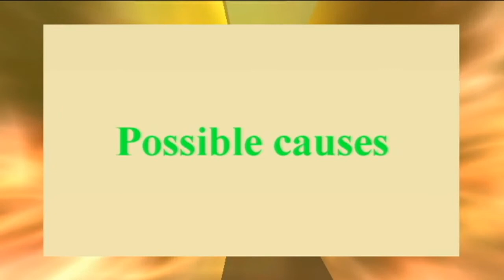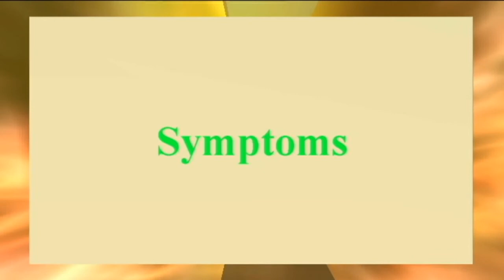Frequent Urination: Why?